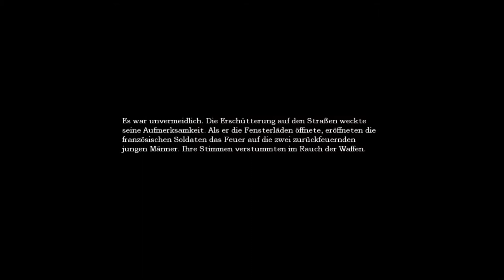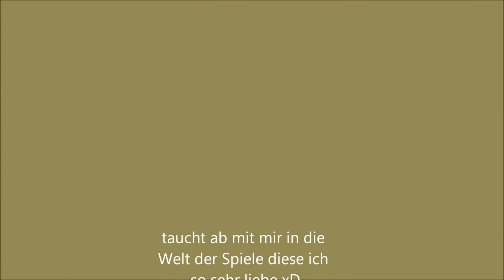Let´s Play Amnesia 004 German Der Weinkeller und die Chemikalien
nachdem wir alle vier Chemikalien gefunden haben gehen wir zum Labor zurück um die Sachen zu vermischen